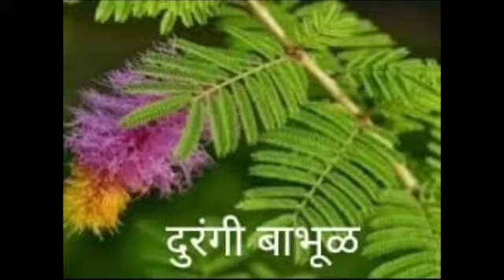Trees Of India | Native Trees Of India | Rare Collection of Trees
Trees Of India |
 Native Trees Of India |
Rare Collection of Trees |